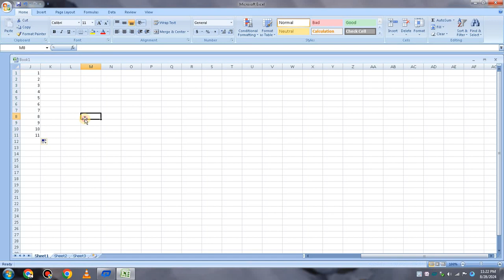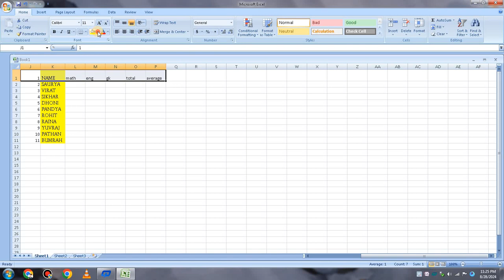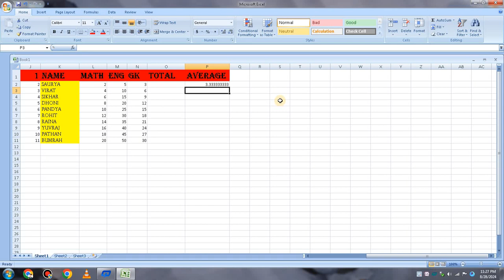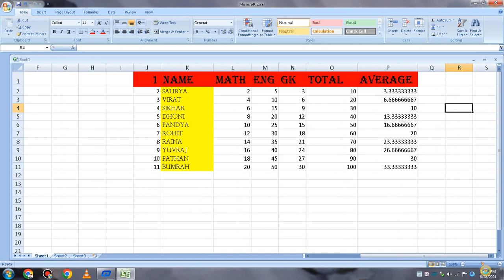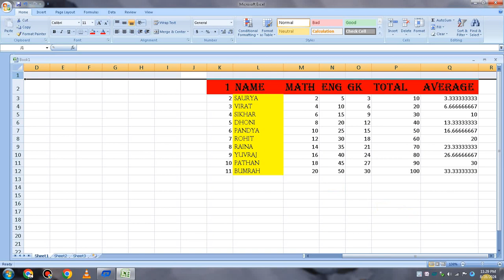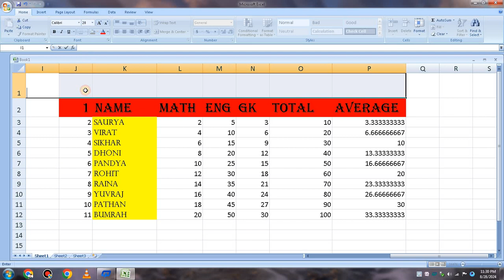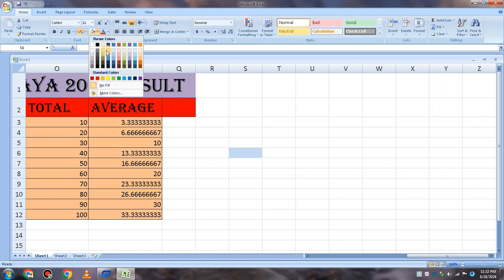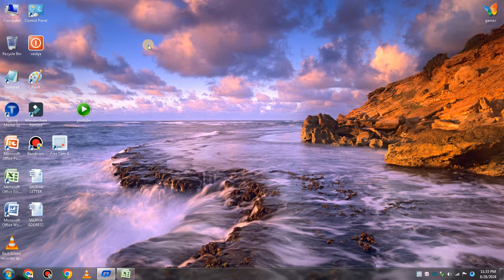ms excel interview questions and answers hindi | ms excel full course in hindi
ms excel me marksheet banana | ms excel shortcut trics to make marksheet |
ms excel interview questions and answers
ms excel interview questions and answers in english
Ms Excel me student Marksheet kaise banaye | How to make Marksheet in Excel |
how to make marksheet in excel in hindi
ms excel calculation formula
ms excel marksheet total formula
ms excel marksheet result formula
ms excel marksheet kaise banaye
ms excel me student marksheet kaise banaye
ms excel basic to advancems excel basic knowledge in hindi
ms excel basic tutorial
ms excel basic formulas in hindi
ms excel basic classes